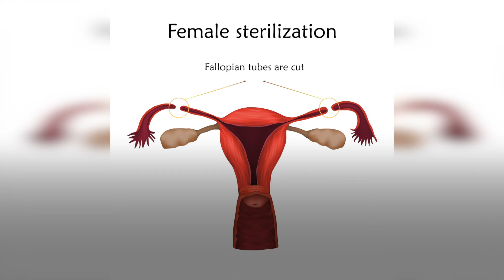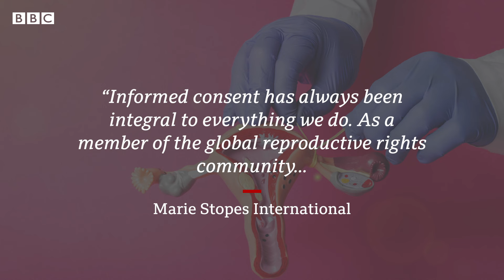'I was sterilised for being HIV positive' - BBC Africa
Four Kenyan women living with HIV have won a legal battle against Médecins Sans Frontières (MSF), Marie Stopes International and state-run Pumwani Maternity Hospital over being sterilised without their informed consent. This is their story.

The women are voiced by actors.

Reporter: Dorcas Wangira
Produced by Carolyne Kiambo
Filmed by Ken Mungai
Edited by Brian Mala.